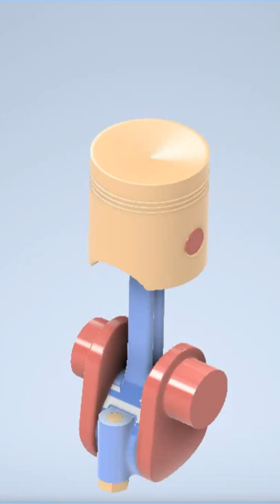Crankshaft & Connecting Rod Mechanisms - Mechanical Principles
Crankshaft & Connecting Rod Mechanism - مبادئ ميكانيكية - ميكانيكية - ميكانيزمات ميكانيكية - تحويل الحركة الدورانية لحركة خطية تحويل الحركة الدورانية لحركة ترددية
Connecting Rod
Crankshaft
Mechanism
Mechanisms
Mechanical Mechanisms
Mechanical Mechanism
Mechanical Principles
Mechanical Principle
ميكانيزمات حركية
ميكانزمات حركية
ميكانيزمات
ميكانزمات